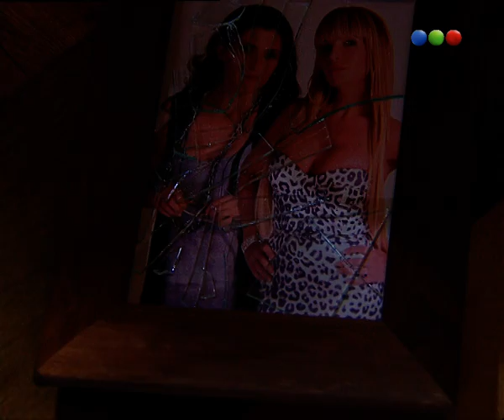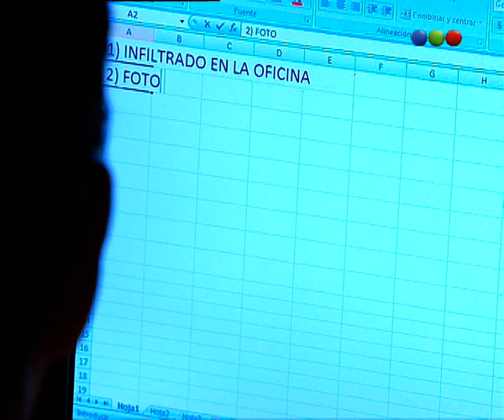Capítulo 61 - Parte 3 - Botineras